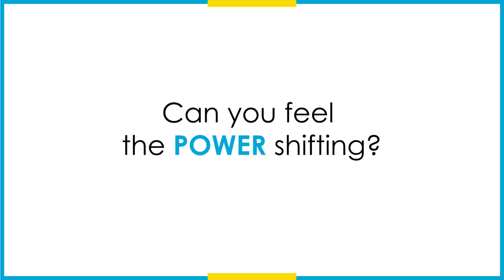Electrification and the decarbonisation of the transport sector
With electric buses, trains, EVs & trucks transport is going electric around Europe. Ferries, bikes & scooters are powered too by clean & renewable electricity. The decarbonisation of the transport sector is happening now & allows for sustainable mobility! MobilityWeek ElectrifyNow!

You want to know more about electrification?